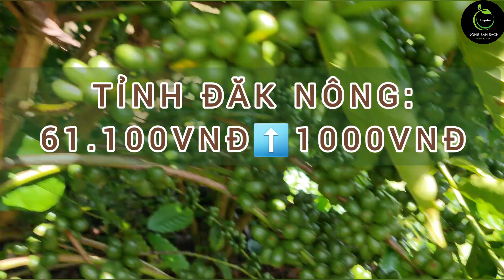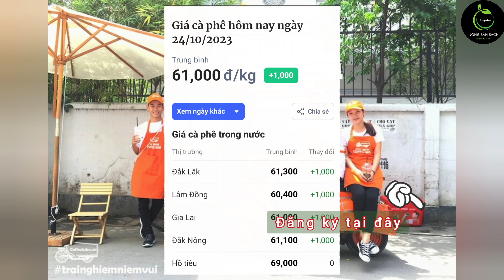giá cà phê hôm nay. tiếp tục đà tăng ấn tượng